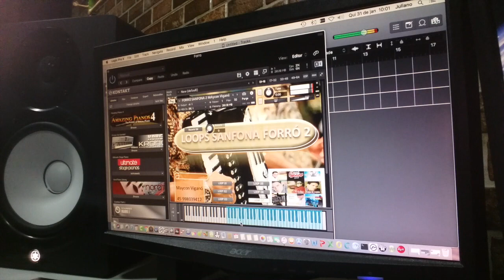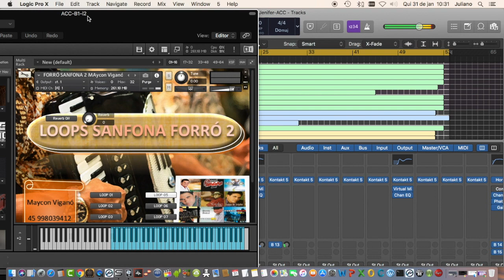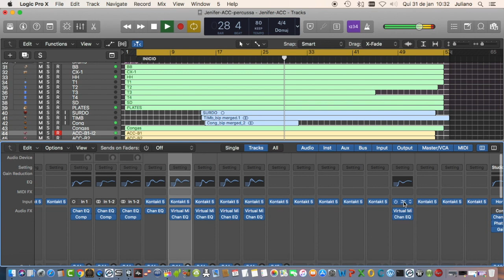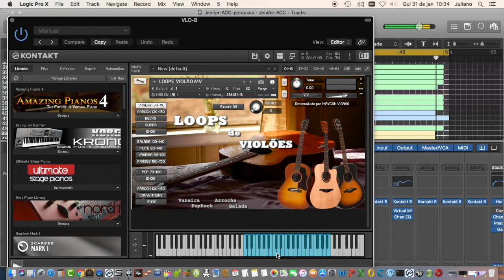Depoimento do Cliente Juliano Falconery - Feira de Santana - BA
Faça seu vídeo também e nos envie! (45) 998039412
Teremos uma enorme satisfação em posta-lo em nosso canal